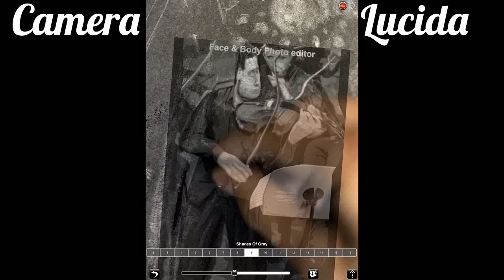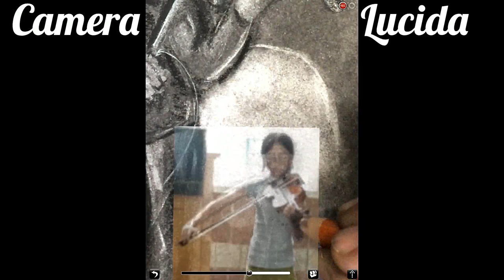The Duet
Doublebass and Violin Duet. Drawn in charcoal with the assistance of the Camera Lucida app.